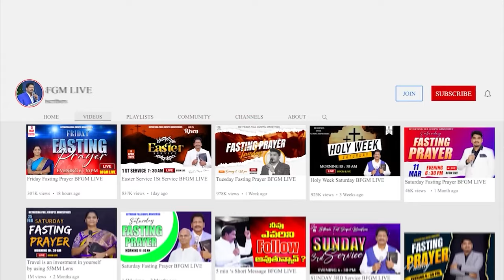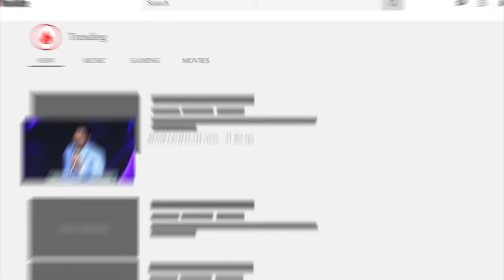Today's promise 27.02.2024 | BFGM LIVE